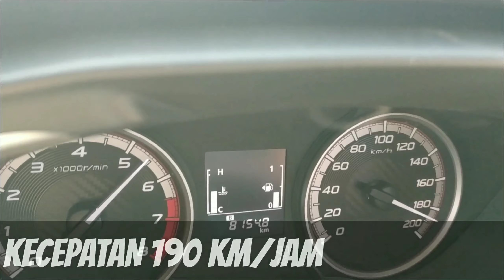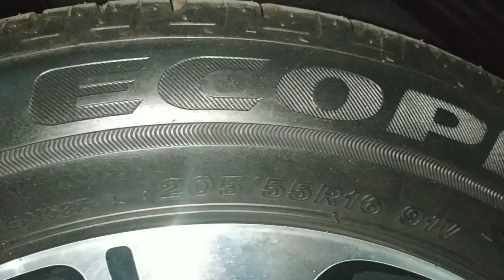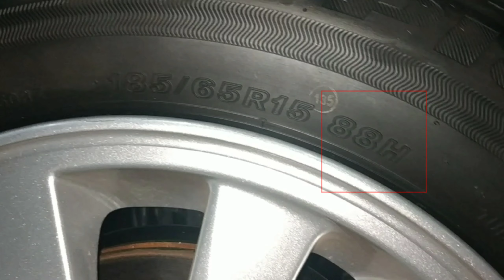Sebelum Serah Terima Mitsubishi Xpander, Pastikan Anda Mendapatkan Ban Mobil Jenis Terbaik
Pada video kali ini, saya membahas seputar tips yang harus dilakukan sebelum serah terima mobil Xpander. Salah satunya adalah dengan melakukan pengecekan pada bannya.

Pastikan anda mendapatkan ban Xpander yang berjenis Super Speed, bisa untuk digunakan pada kecepatan hingga 200 km/jam. Bagaimana cara pengecekannya? Simak selengkapnya di video ini:

Sales Terbaik Mitsubishi Solo Raya